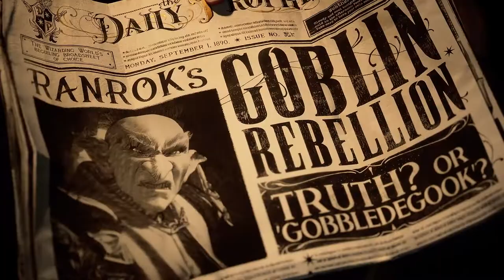🔵 A D I A D O!!! - Hogwarts Legacy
Adiaram o jogo em alguns meses, isso pode ser bom (ou não).

SPECS